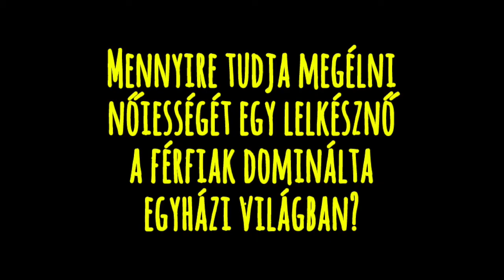Mennyire tudja megélni nőiességét egy lelkésznő a férfiak dominálta egyházi világban?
Fábián Eszter református lelkésznőt kérdeztük arról, hogy vajon hogyan tudja megélni nőiességét a férfiak donimálta egyházi világban.

Találkozzunk élőben október 19-én Debrecenben, témánk: Bűnös test!